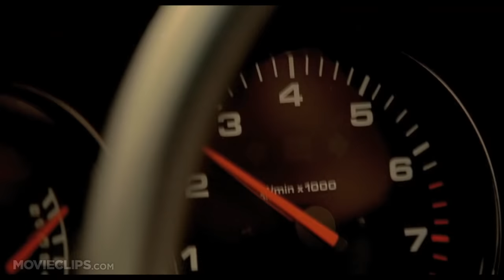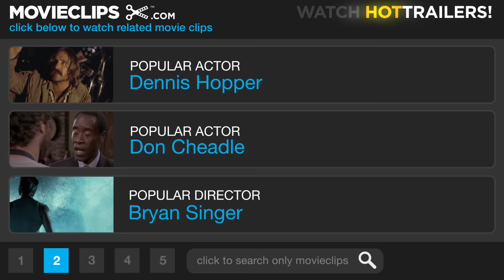Bad Boys (7/8) Movie CLIP - That's How You're Supposed to Drive! (1995) HD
CLIP DESCRIPTION:
Fouchet (Tch&eacute;ky Karyo) makes his getaway as Marcus (Martin Lawrence) and Mike (Will Smith) give chase.

FILM DESCRIPTION:
Former video director Michael Bay had his first big hit with this action comedy, which also returned producers Jerry Bruckheimer and Don Simpson to the big-budget, high-violence movies that they successfully churned out in the '80s. Mike Lowrey (Will Smith) and Marcus Burnett (Martin Lawrence) are two Miami cops who watch as 100 million dollars in heroin, from the biggest drug bust of their careers, is stolen out of the basement of police headquarters. This puts them hot on the trail of French drug lord Fouchet (Tchéky Karyo), who leaves a trail of bodies in his wake and only one witness, Julie Mott (Téa Leoni), who quickly teams up with our heroes. Comic hijinks ensue when plot complications force Mike to impersonate the married Marcus, to the point of moving in with his wife and children, while Marcus takes over Mike's bachelor pad and lifestyle. Car chases, snappy one-liners, and nonstop pacing fuel this umpteenth variation on the cop "buddy" formula.

CREDITS:
TM & © Sony (1995)
Cast: Tchéky Karyo
Director: Michael Bay
Producers: Jerry Bruckheimer, Lucas Foster, Bruce S. Pustin, Don Simpson
Screenwriters: George Gallo, Michael Barrie, Jim Mulholland, Doug Richardson